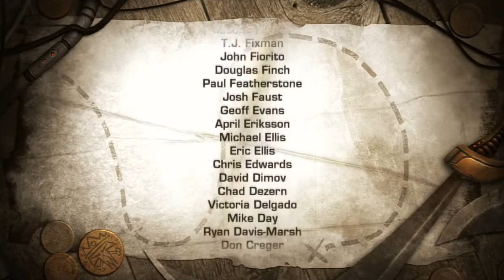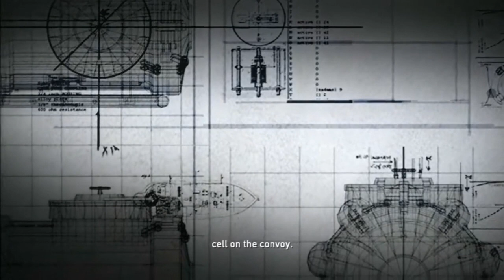David Bergeaud's Bad Batch - Brothers Galaxy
Back to the mediocre games you all know and love.

Streamed April - August 2020

0:00 Resistance (COVID Lockdown)
0:32 Ratchet & Clank Future: Quest for Booty
7:02 Resistance (For Real)